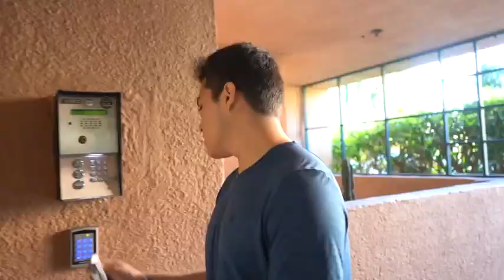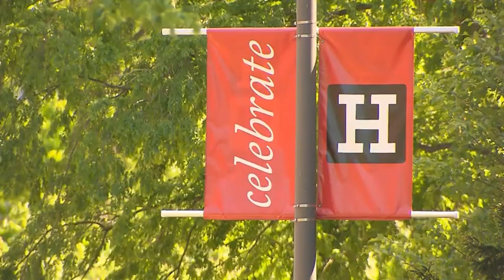Life in limbo as Trump administration threatens to deport international students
International students are living in limbo after Immigration and Customs Enforcement announced that they will have to leave the country or risk deportation if their universities switch to online-only courses.